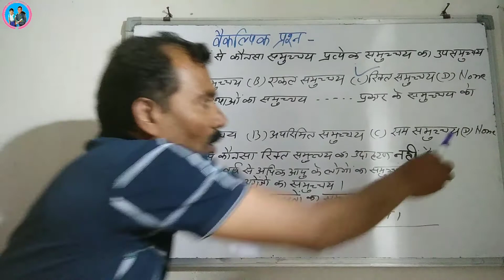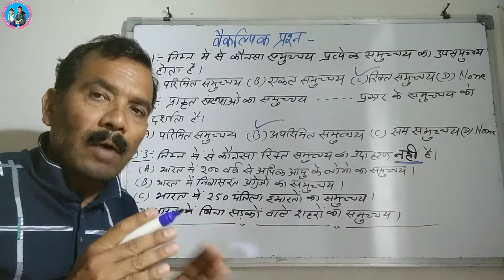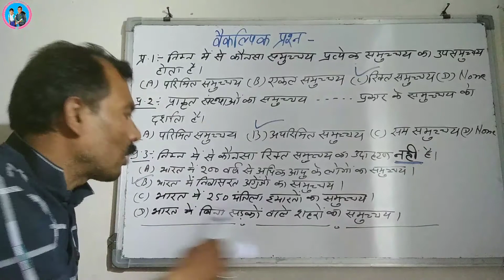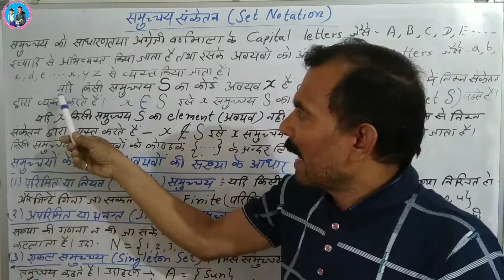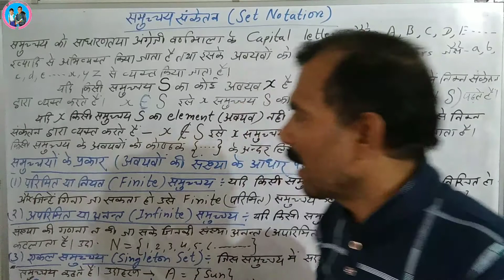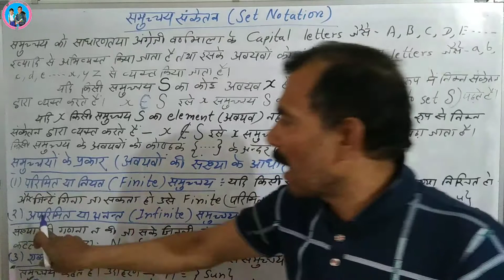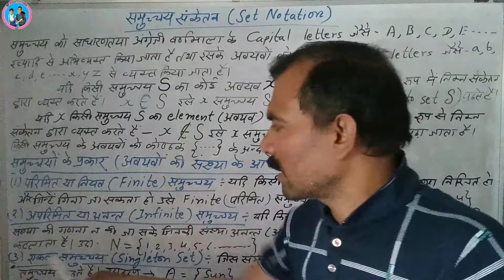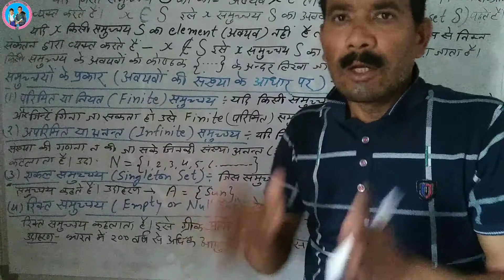Set Notation समुच्चय संकेतन Kinds Of Sets समुच्चय के प्रकार Finite, Infinite, Singleton, Empty Sets.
"Jai Hind"
 Students and friends,

About this Vedio :~ ◆◆इस विडिओ में समुच्चय संकेतन के अलावा इसके प्रकार जैसे- परिमित, अपरिमित, एकल और रिक्त समुच्चय के बारे में पर्याप्त जानकारी प्राप्त होगी।

12. Other schooly playlists are--